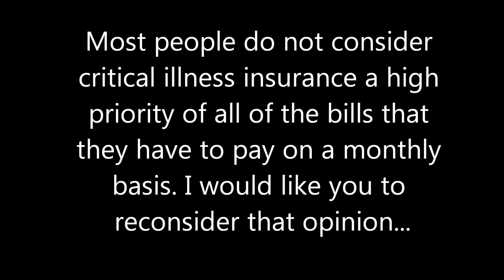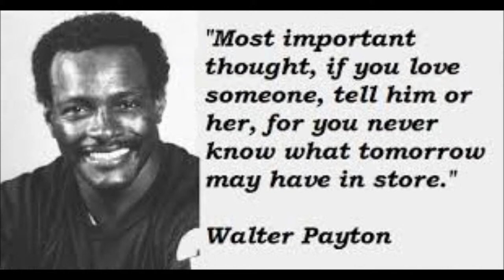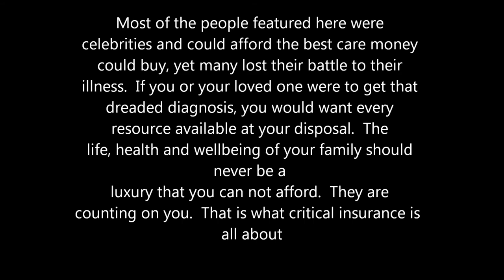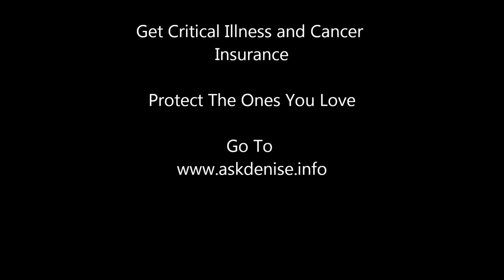critical illness insurance movie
why you need cancer and critical illness insurance